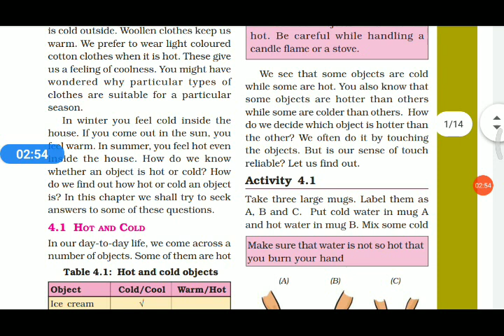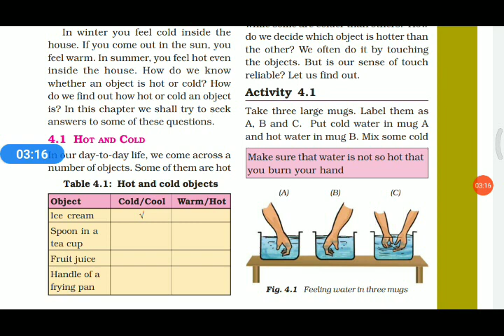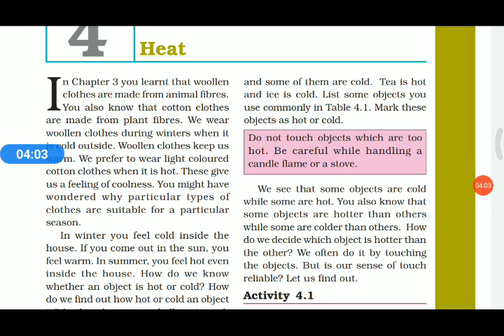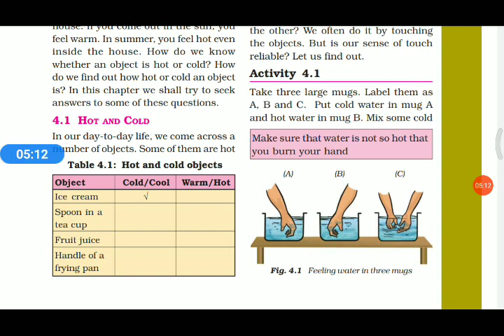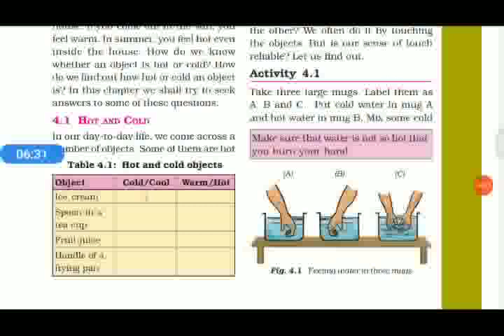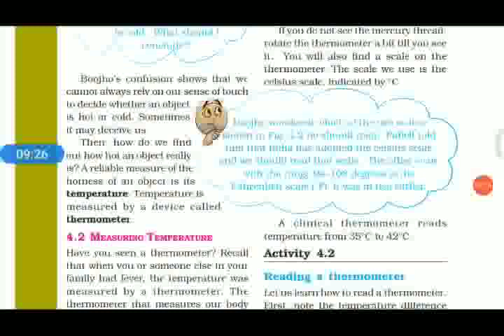Heat | ncert class 7 science chapter 4 | malayalam | Part 1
part 1

Heat